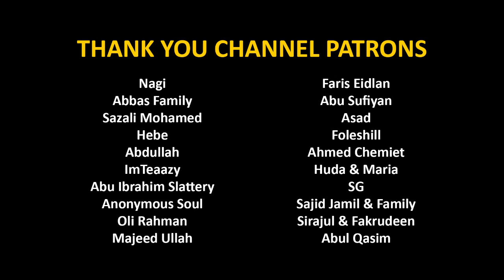Beautiful Recitation from Surah Hujurat | Sheikh Maher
Surah Al-Hujurat (49): Verses 1-13 recited by Sheikh Maher al Mu'ayqali